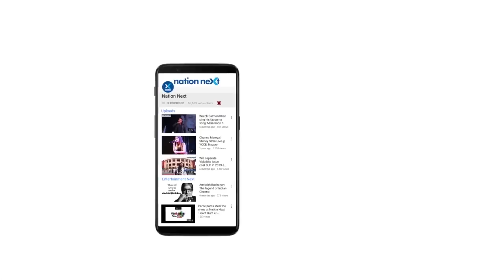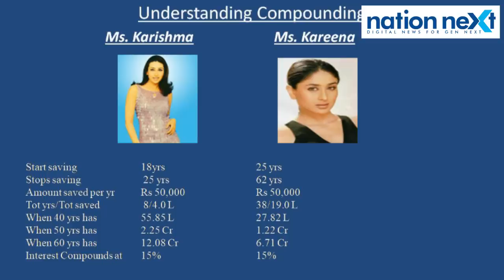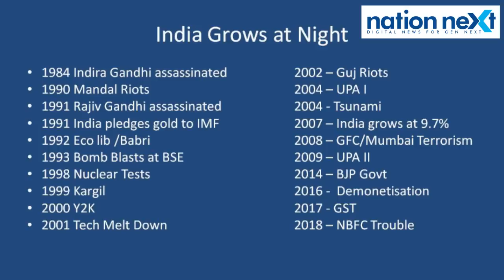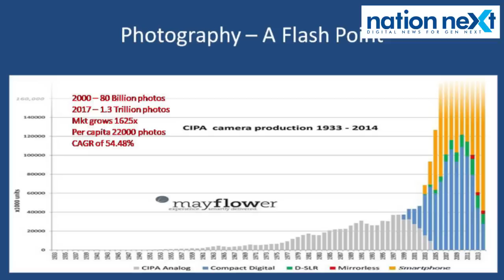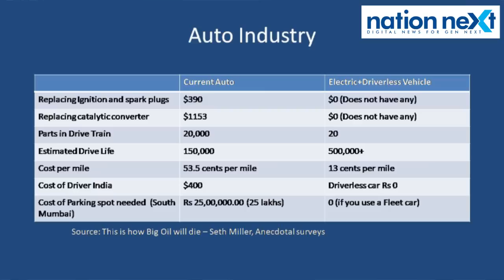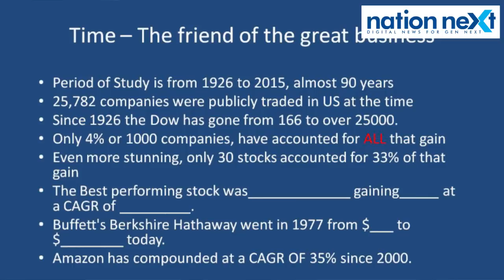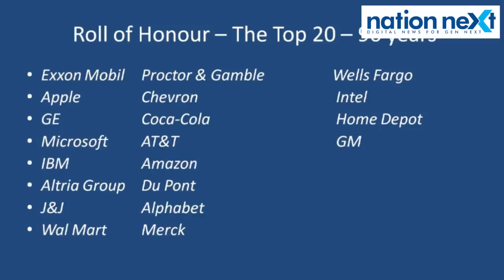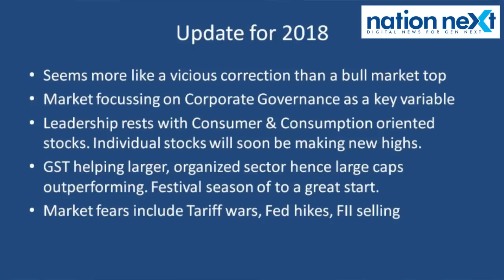How to make 100 crore by investing 10 lakh: Ramesh Damani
Ramesh Damani, Chairman, D Mart, while addressing people present at the Wealth Creation Summit organised by Badjate Stock and Shares Private Limited in Nagpur, spoke about why it is important to start saving early in life and how investing smartly can convert Rs 10 lakh into a staggering Rs 100 crore!